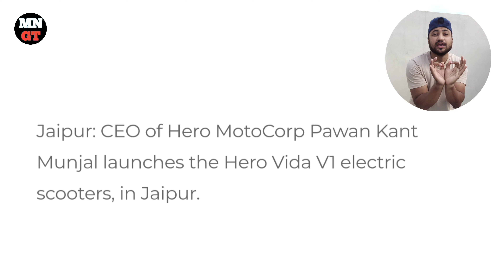Agai Khushkhabri agaii oe balle balle | MNGTECKO TALKS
MNG TECKO talks ke ek fresh episod me aploag ka most wellcome bhai loag..end tak dekho.